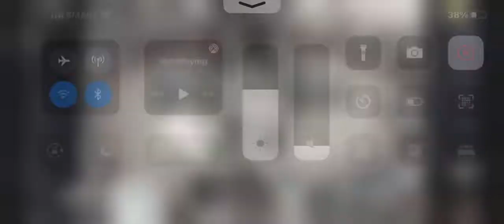Boat Rogue is the most consistent | Hearthstone - Voyage to the Sunken City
Healthy RNG ✅
Late Game OTK ✅
Early Threats ✅

I think this is the most consistent Rogue deck right now. Decklist is the most popular one in HSreplay.

0:00 - Explanation
2:14 - Boat Rogue vs Control Mage?
10:20 - Boat Rogue vs Control Warrior